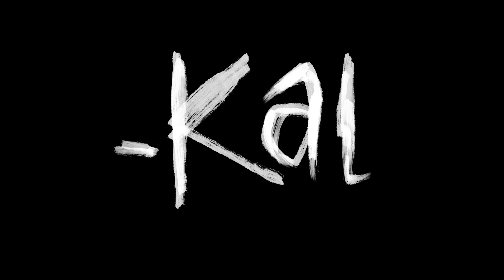Moje życie bez ciebie | Zwiastun po polsku | Netflix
Semih próbuje przejść do porządku dziennego nad zerwaniem, skupiając się na pracy, rodzinie i przyjaciołach. Jednak gdy wspomnienia o byłej partnerce powracają, musi stawić czoła swoim lękom.

Porzucony przez dziewczynę Semih szuka odpowiedzi na pytania dotyczące ich relacji, jednak aby je znaleźć, musi zmierzyć się z długo ignorowanym problemem.

Moje życie bez ciebie
Zwiastun po polsku
Netflix

Romantyczne, Dramaty, Tureckie, Filmy romantyczne, Słodko-gorzki, Osobisty, Dramat, Wzruszający, Film
Burak Deniz, Dilan Çiçek Deniz, Ceyda Düvenci, Berrak Tüzünataç, Şükran Ovalı, Ozan Açıktan, Sami Berat Marçalı

A14 Niezalecane dla widzów poniżej 14. roku życiaviolence, sexual content, illegal drugs